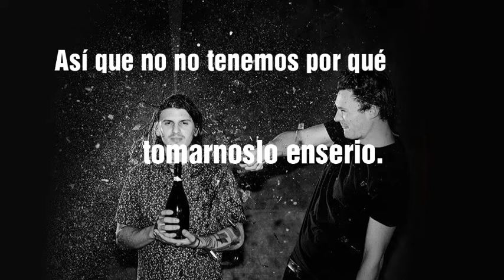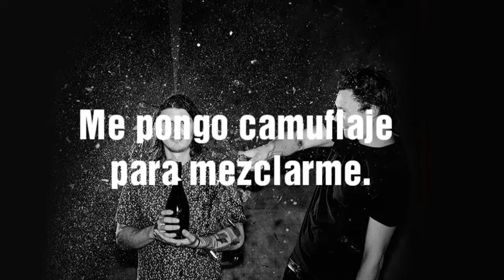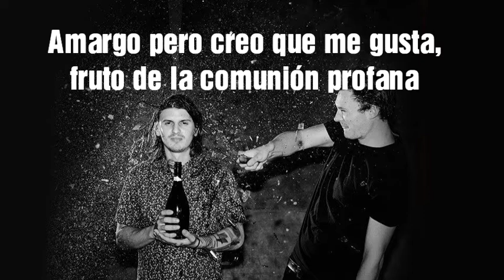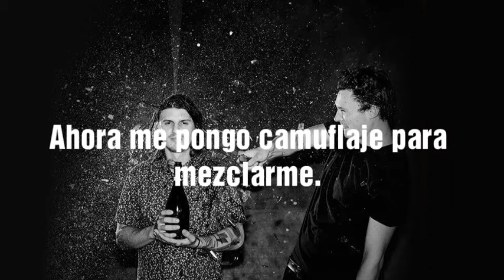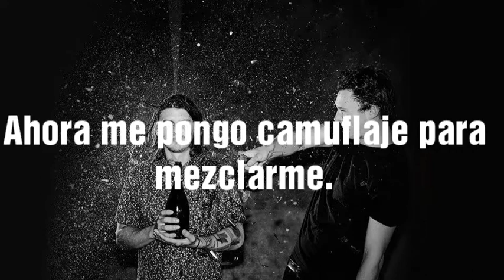The Front Bottoms - Camouflage Subtitulada Español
Volví la siguente es sellout de McCafferty ❤️